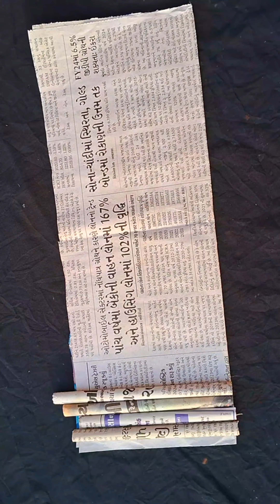DIY - Water Well with Waste Paper - Craft home decoration ideas - decorative water well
. Waste Paper
. 6mm skewer
. pva glue
. colored a4 paper
. Acrylic paint
. flowers
. jute rope